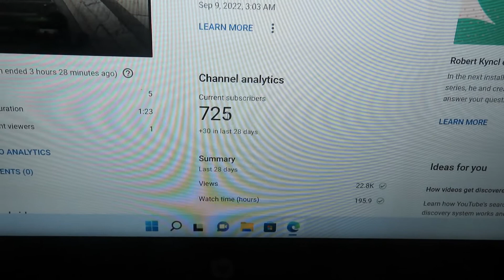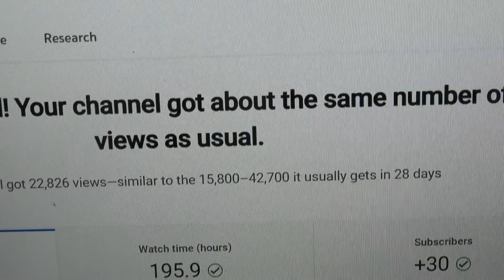How to reach 745 subscribers￼